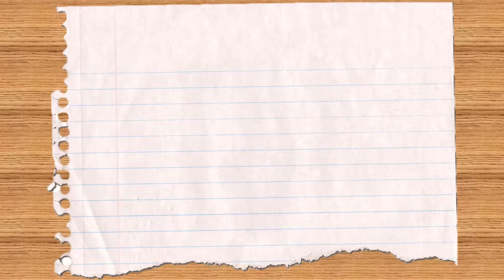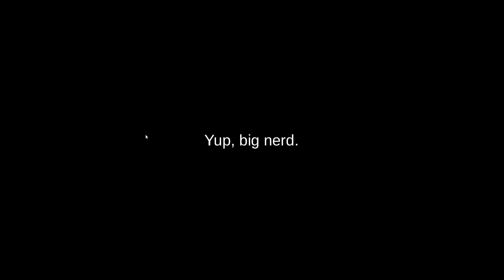Ep 015 Author Trivia Tag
Today I'm doing the author trivia tag originally by Lenn Woolston If anyone has something they want me to talk about, or are interested in, list it in the comments or drop me a line.